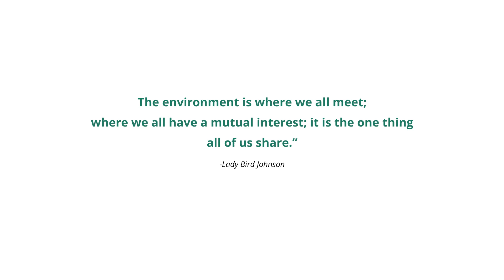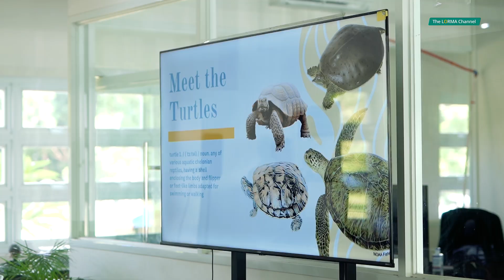LORMANIANS: Inspiring Wave of Change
We celebrate the incredible efforts of LORMANIANS making a difference in marine conservation through Project CURMA, featuring insights from Miss Earth USA 2024, Ms. Bea Millan-Windorski.

Join us as we showcase inspiring stories, innovative initiatives, and the passionate individuals dedicated to protecting our oceans and their precious inhabitants.

Together, we can create a wave of change for a sustainable future!